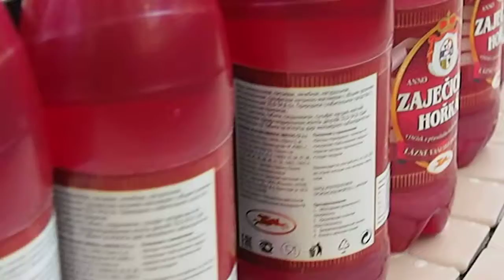První várka nové Zaječické hořké 15 12 2014